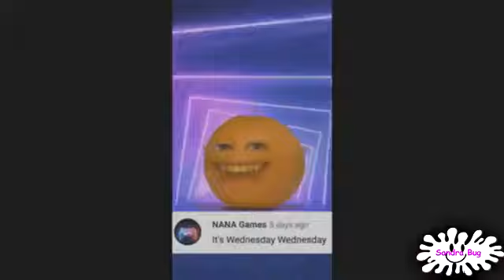[YTP TENNIS] Green Thunderstorm & Less Clouds Than Previously Anticipated